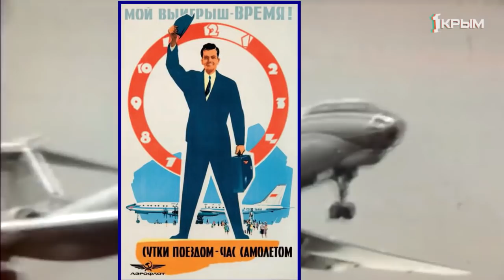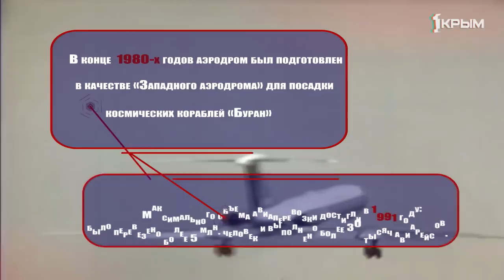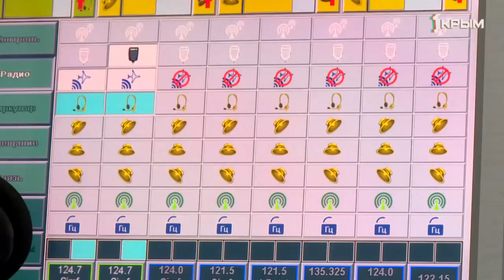Крымские истории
Со дня основания аэропорта «Симферополь» и открытия первой авиалинии воздушные ворота Крыма стали неузнаваемы. Вдохновленные природой полуострова, дизайнеры воплотили образ морской волны в силуэте здания. И теперь аэропорт вдохновляет миллионы туристов, ежегодно прилетающих в Крым за новыми ощущениями и незабываемыми эмоциями.